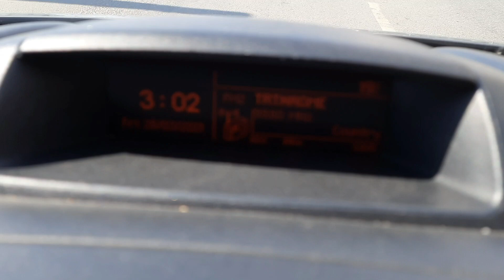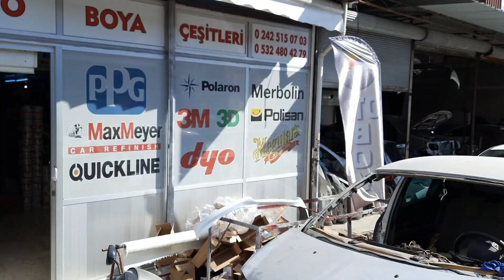Der Freitag. Mal hier, mal da. Achtet auf eure Krankenversicherung!